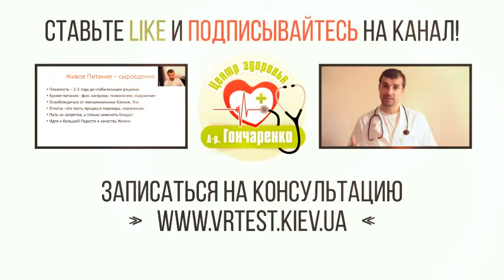Тайские Зубные пасты и уход за полостью рта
Сначала я расскажу про зубные пасты, потом о приборах для ухода за полостью рта, и в заключении о том от чего еще, кроме того как регулярно Вы очищаете зубы, зависит здоровье зубов.